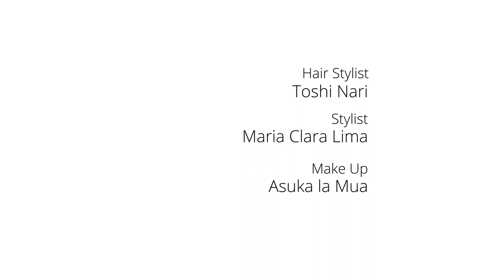Editorial Video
Editorial video shot in Shoreditch, London. Great work with all the staff. It was funny and professional at the same time.
Photographer: Andrea Galassi
Stylist: Maria Clara Lima
Hair Stylist: Toshi Nari
Make up: Asuka la Mua
Models: Ekaterina, Maria, Julia PRM Agency
Video Shooting and Editing: Lorenzo Pantani